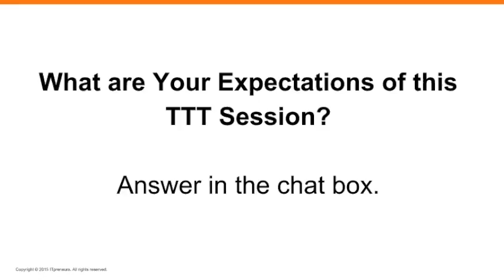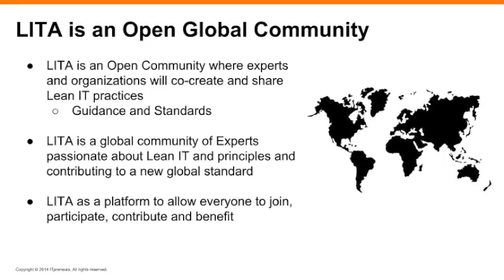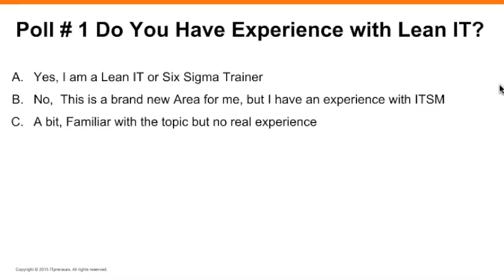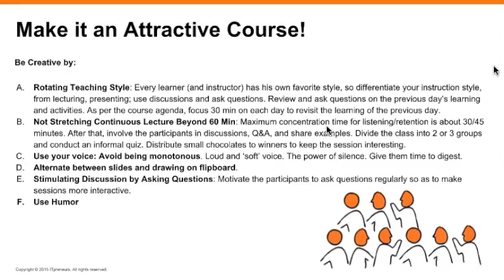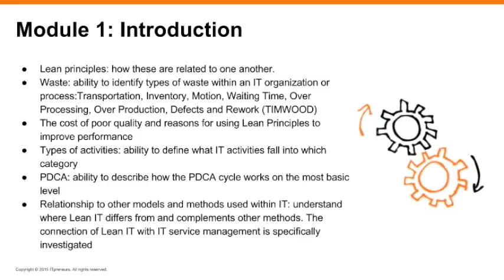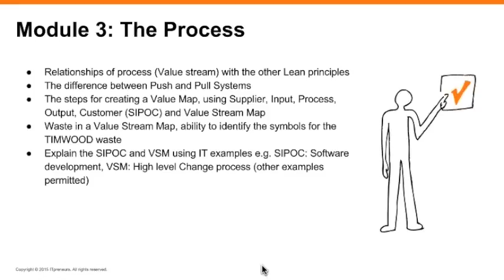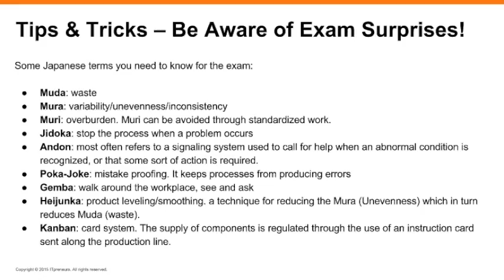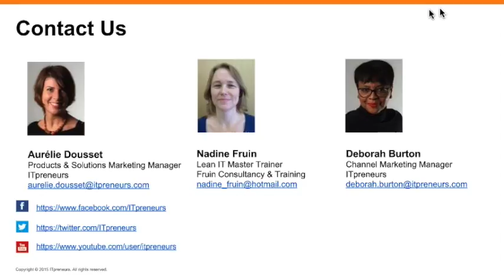LITA Lean IT Foundation TTT